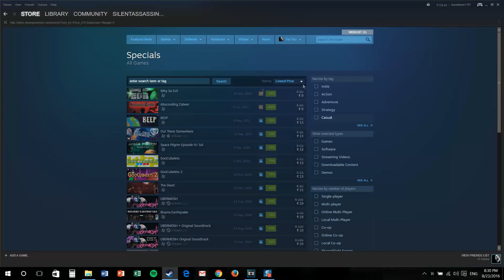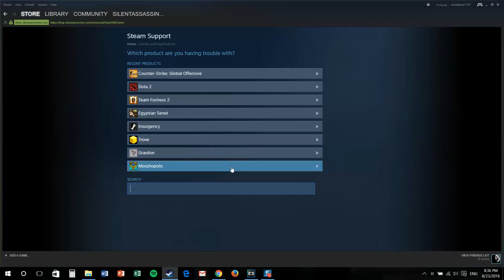Add Custom Funds to Steam Wallet | Less than 5$ Standard | Legal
This Tutorial will show you how to add funds less than 5$ to your steam account. So Enjoy!